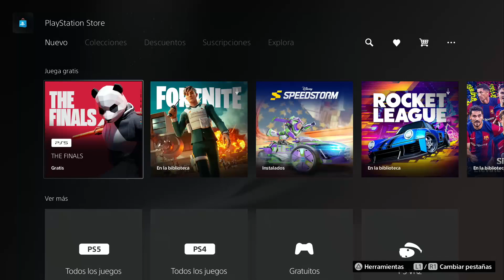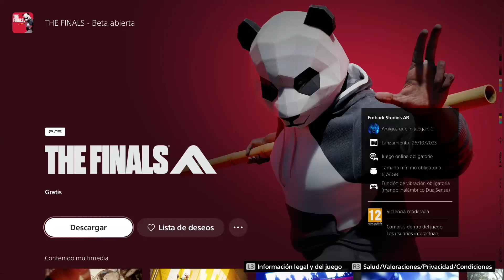CORRE NUEVO JUEGO GRATIS SIN PLUS